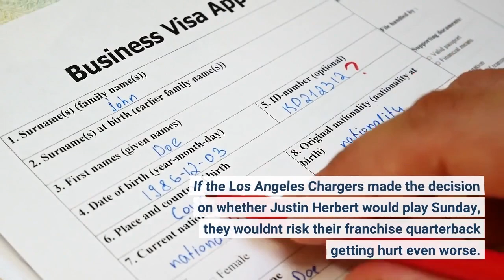Chargers urging Justin Herbert to take 'long view' in deciding to play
If the Los Angeles Chargers made the decision on whether Justin Herbert would play Sunday, they wouldn't risk their franchise quarterback getting hurt even worse. Per ESPN, the Chargers' medical team has "encouraged" Herbert to play the long-sum game in weighing his decision, as his rib cartilage injury can last several weeks to several months. Herbert is trying to wear a rib protector, put that can't fully protect him when he rotates in a throwing motion. Herbert was limited in Wednesday and Thursday's practice for the Chargers with the rib injury and did not practice Friday. He's a true game-time decision for Sunday's game against the Jacksonville Jaguars. If Herbert plays, he will be taking a pain injection with the assistance of an ultrasound imaging monitor so the doctor can hit the weak spot at the right part of his body. Herbert did take the injection on Thursday and had mixed results at practice, according to ESPN. If Herbert can not play, Chase Daniel will get the start for the Chargers. Daniel has made just five starts in his 13-year career as a backup quarterback -- and none since 2019. He has completed 68. 2% of his passes for 1, 694 yards with eight touchdowns to seven interceptions (85. 0 rating) while just attempting 261 passes in his career. Whether Herbert plays Sunday or not will be up to him, but the Chargers realize the season is 17 games. If Herbert plays, it's fair to assume he will be in a lot of pain and could aggravate the injury.